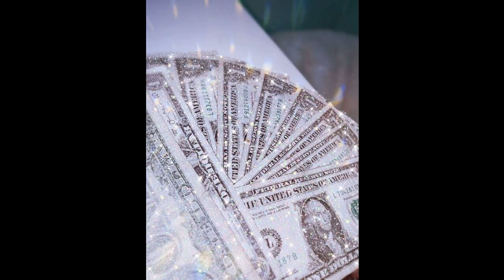(free) lil keed x gunna type beat "hardcore"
free for non-profit use, with credit to CALI ROSE in the title
email | dm me if you wanna purchase an exclusive

beat tempo 84

lil keed x gunna type beat hardcore | produced by cali rose